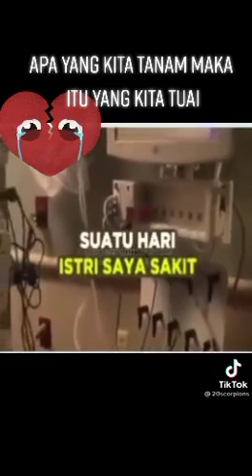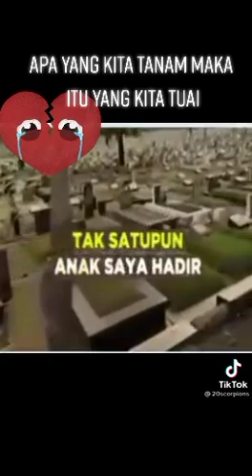penting nya belajar agama